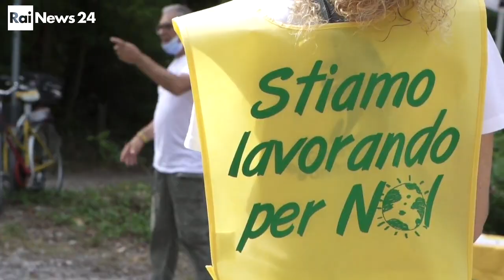Goletta verde 2022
Presentati i risultati della campagna di Legambiente sul monitoraggio delle acque interne e costiere e i risultati non sono ottimi.